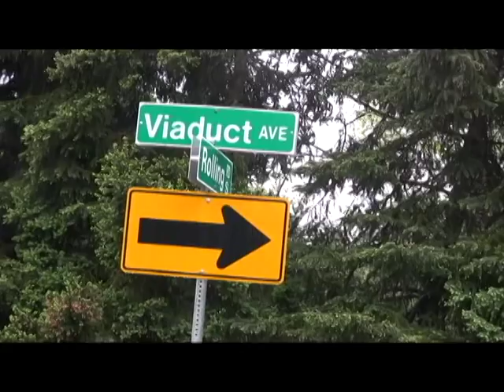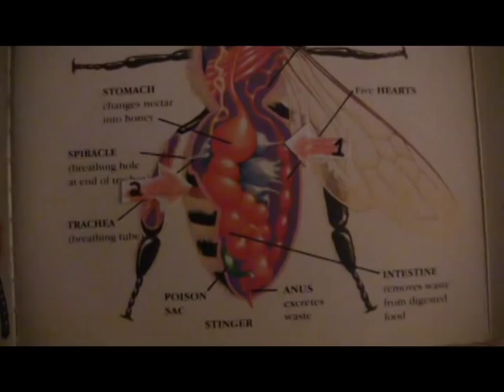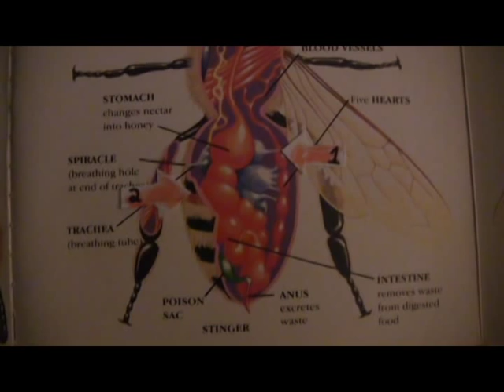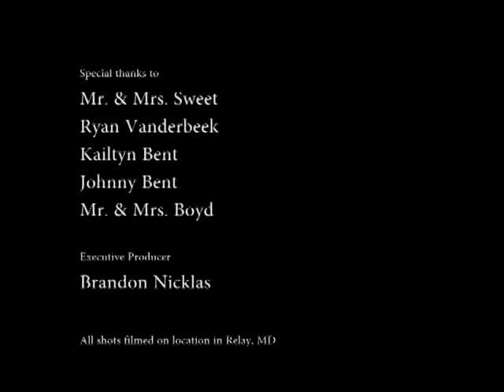Bees, Relay and Mr. Sweet by Justin Bent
Short documentary on honey bees in Relay, MD by Justin Bent